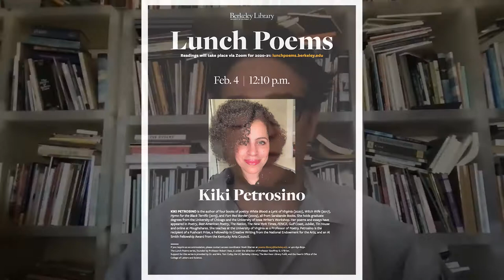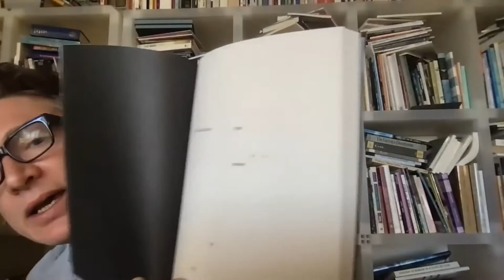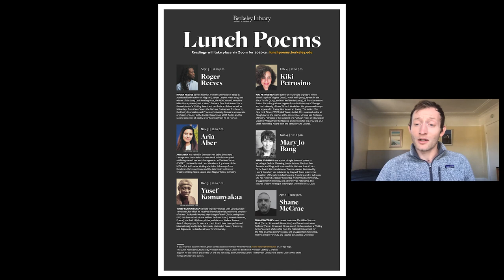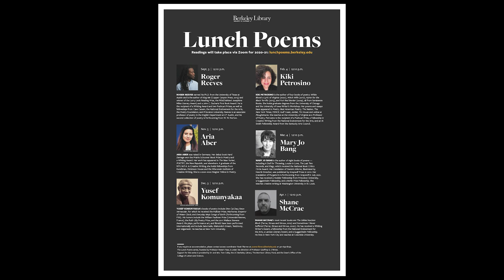Lunch Poems - Kiki Petrosino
Kiki Petrosino reads for Lunch Poems on 2/4/2021